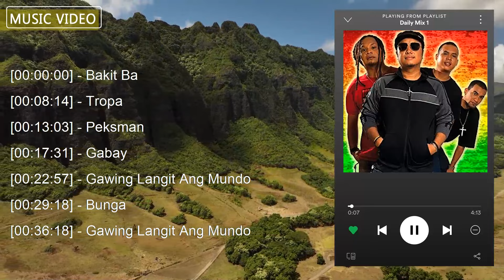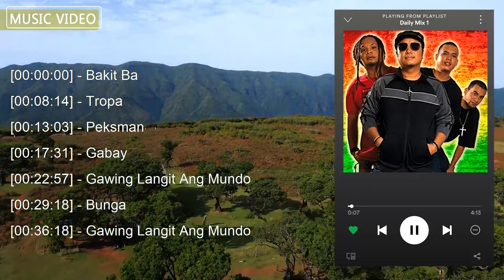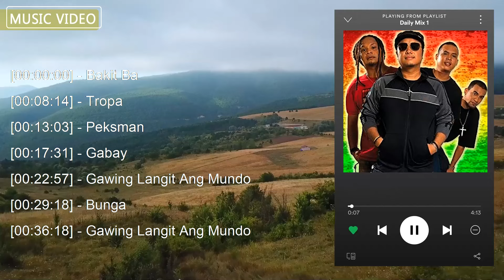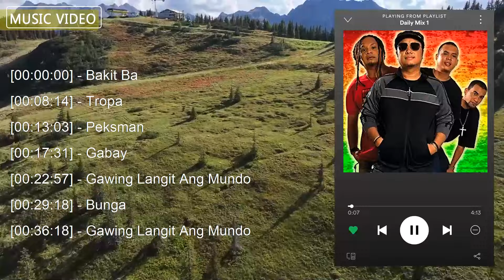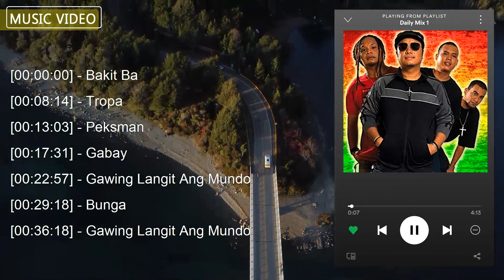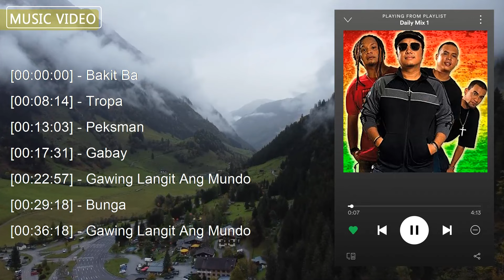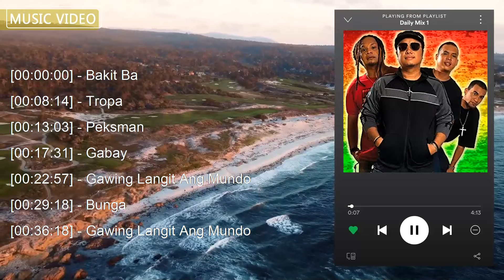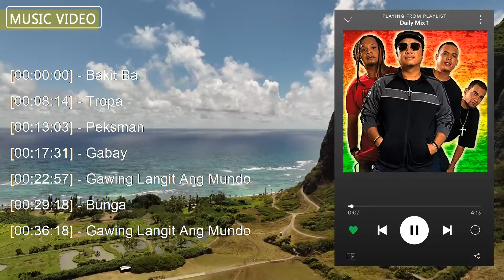Siakol 2024 Greatest Hits ~ Siakol Songs ~ Siakol Top Songs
[00:00:00] - 01. B̲a̲̲ki̲̲t B̲a̲̲
[00:08:14] - 02. T̲ro̲̲pa̲̲
[00:13:03] - 03. P̲e̲̲ksma̲̲n
[00:17:31] - 04. G̲a̲̲ba̲̲y
[00:22:57] - 05. G̲a̲̲wi̲̲ng L̲a̲̲ngi̲̲t A̲̲̲ng M̲u̲̲ndo̲̲
[00:29:18] - 06. B̲u̲̲nga̲̲
[00:33:41] - 07. P̲i̲̲a̲̲no̲̲ M̲a̲̲n
[00:36:18] - 08. G̲a̲̲wi̲̲ng L̲a̲̲ngi̲̲t A̲̲̲ng M̲u̲̲ndo̲̲